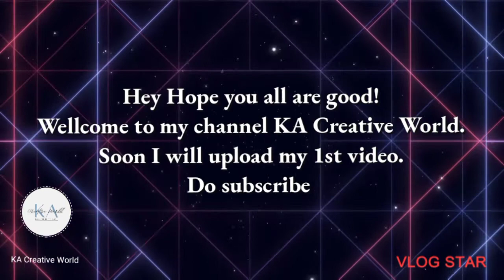My first youtube video|| Intro|| Don't Forget to press bell icon..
Hey guyz!! This is my first utube video. I will be covering amazing /unique content like beauty tips, cooking recipes, arts, vlogs and many more.